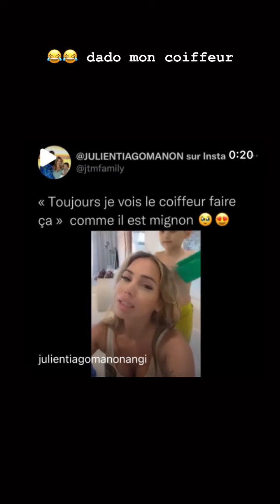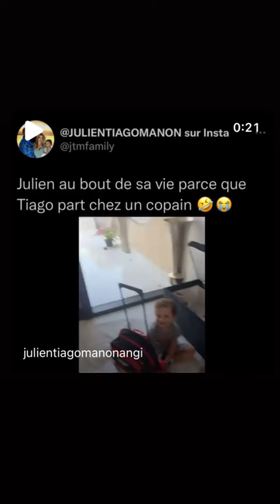MANON TANTI - 31 Mars 2022